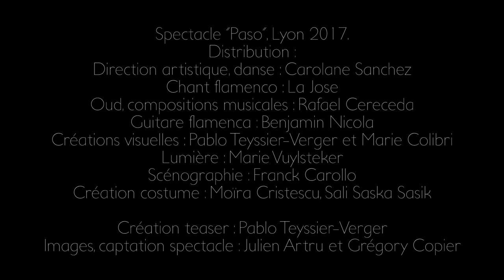Cie Orkan Paso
Cie Orkan

Extrait du spectacle "Paso", Lyon 2017.
Distribution :
Direction artistique, performance : Carolane Sanchez
Chant flamenco : La Jose
Oud, compositions musicales : Rafael Cereceda
Guitare flamenca : Benjamin Nicola
Créations visuelles : Pablo Teyssier-Verger et Marie Colibri
Lumière : Marie Vuylsteker
Scénographie : Franck Carollo
Création costume : Moïra Cristescu, Sali Saska Sasik

Création teaser : Pablo Teyssier-Verger
Images, captation spectacle : Julien Artru et Grégory Copier